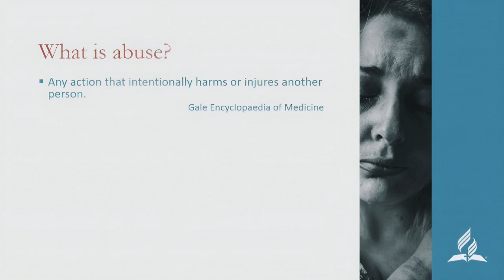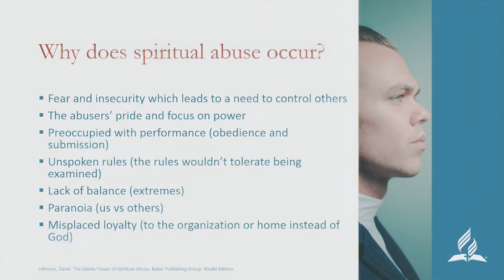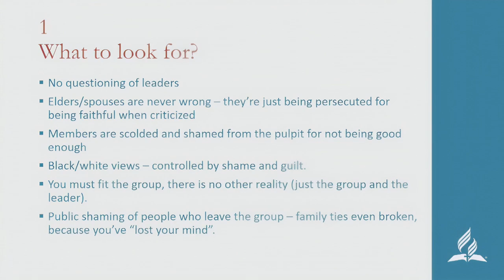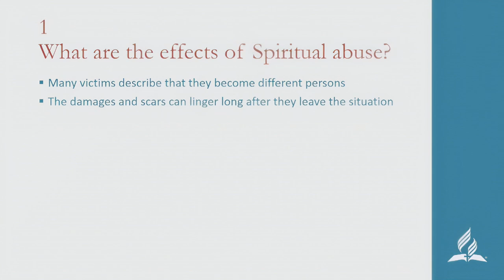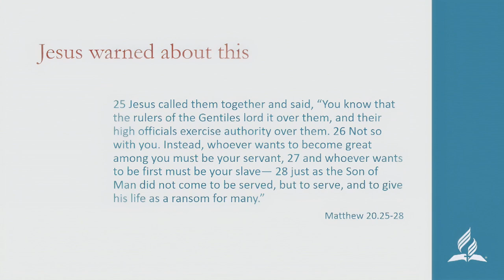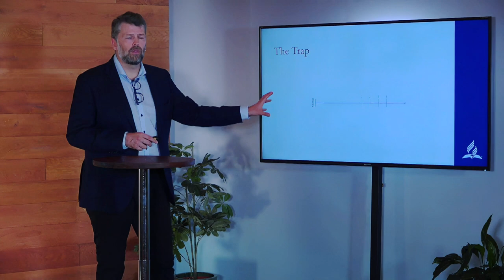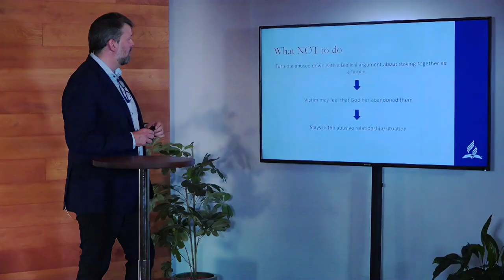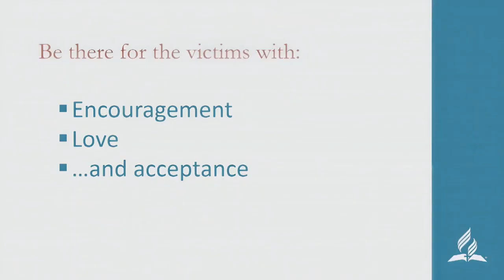NIE dla przemocy w rodzinie - 3 - Przemoc duchowa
Prelegentem jest Helgi Jónsson. Porusza temat przemocy duchowej. Wykład z polskim lektorem.